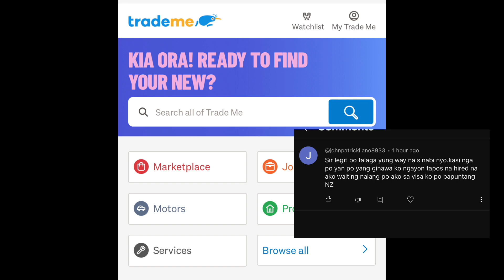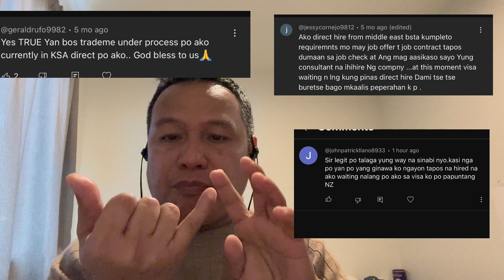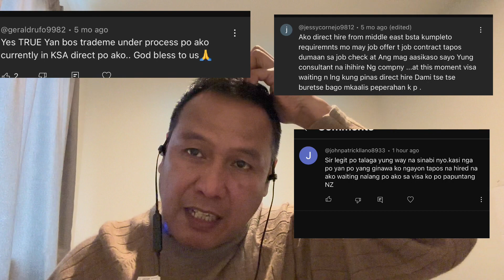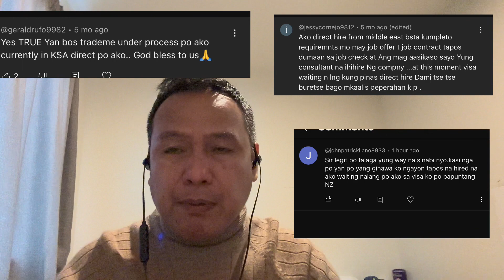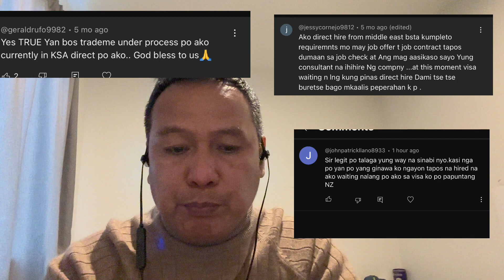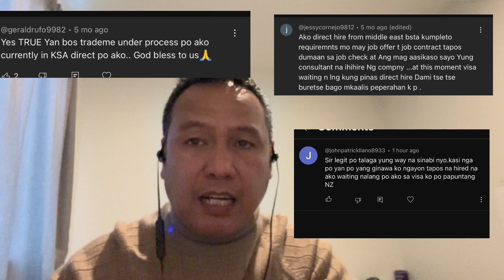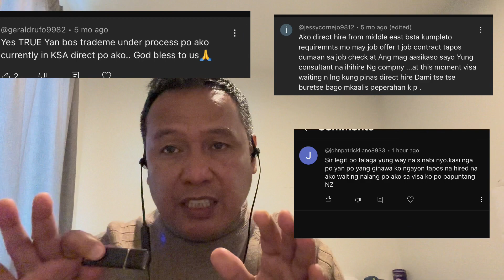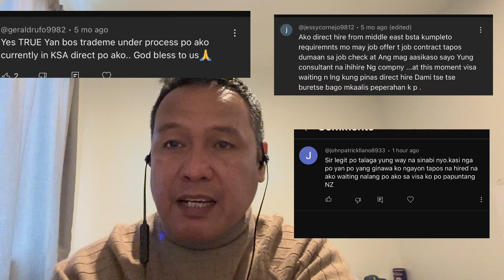LEGIT DIRECT HIRE TO NEW ZEALAND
guys enjoy watching/LOUVIN'S WORLD